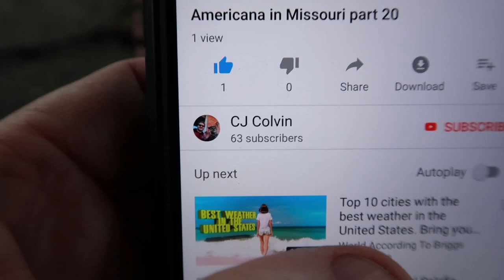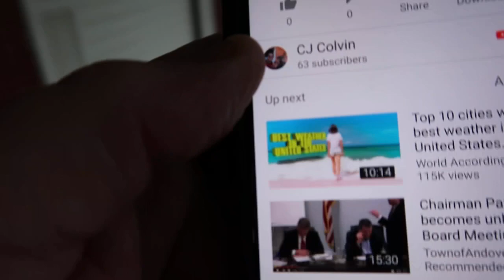YOUTUBE DELETING MY LIKES ? MY LIKES ARE DISAPPEARING